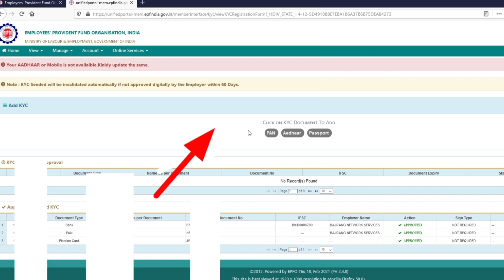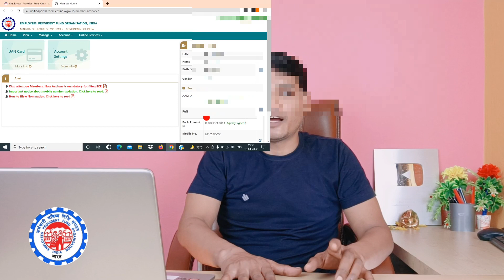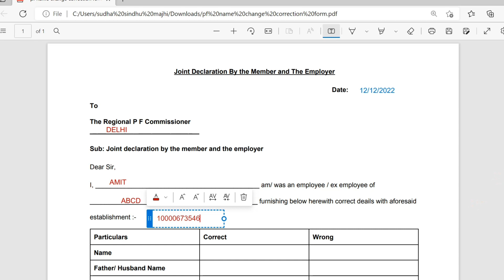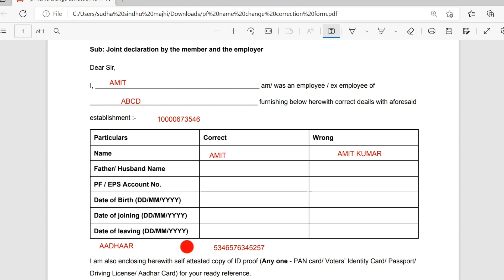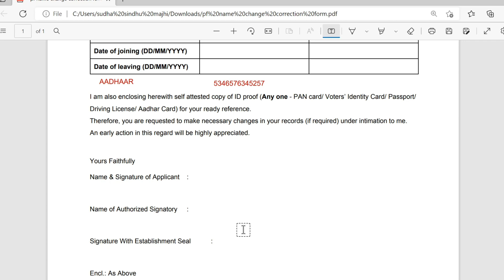PF mein aadhar link kaise kare || How to link aadhar card with pf number || @SSM Smart Tech